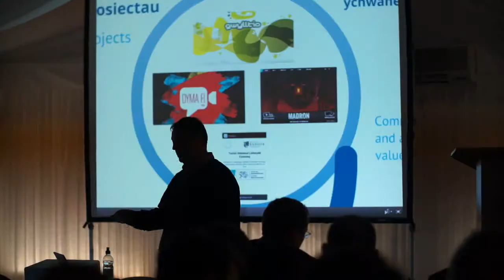Digital Tuesday - 7th October 2014, Newport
Speakers from the 7th October 2014 Digital Tuesday technology networking event outline their topics for discussion.

Speakers were:
1. Keith Potts from Talenetic Limited- covering Finding talent using digital tools.
2. Huw Marshall from Welsh Language Broadcaster S4C - covering Funding Growth through investment opportunities via S4C's Digital Fund.
3. Steve Jones from Branching Out Europe - covering Fuelling Sales using digital platforms such as LinkedIn.

Digital Tuesday is a fast-growing monthly business networking movement in Wales - bringing together an active and passionate community committed to driving opportunity and economic growth through digital technologies.

Thanks to:
Digital Tuesday in Wales is supported by volunteer panel of individuals from the Business community.
Venue: The Celtic Manor Resort